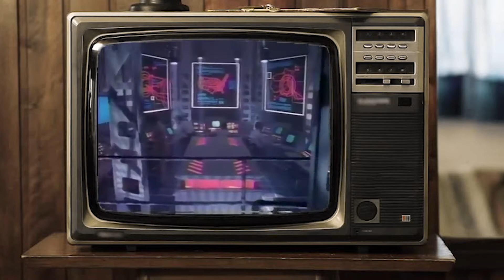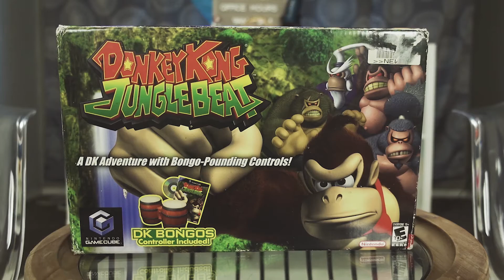Platformers You Overlooked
The Good Morning Retro Duo talks about platformer games that you missed.